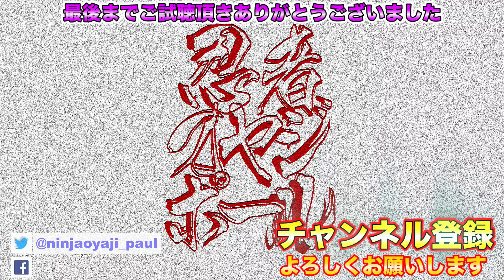虎倒流宗家 野口幸雄先生 伝説の武道家 初見良昭を語る！ 武神館レジェンドシリーズ bujinkan noguchi sensei hatsumi masaaki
五段テストとは　武神館独特の試験のことで、五段昇段の際に行われる行事です。　正座、または胡座状態で座る被試験者に対し、師範が背後から竹刀などの刀剣型の武具を振り下ろし、反応して躱せるか否か、また反撃に転じられるかを見る内容となります。

視聴者様からのコメントをいただきましたので、注釈を入れさせていただきました。

【武神館レジェンドが表現する体術のエッセンス！　技をかけることに拘るのでは無く、技が通じる状況をいかに作るかが大事！徒手　武器対処編　Noguchi sensei bujinkan】

【武神館レジェンドによる武器術解説！　虚実の妙とは？　野口先生の技の変化を見逃すな！legend of bujinkan Noguchi sensei】

【世界が認めた実戦性！　武神館初見良昭門下の古老　野口先生による技法解説　part1】

■Bujinkan Paul Kasumi An & Yokohama Dojo

【挿入曲】
FREE BGM　DOVA-SYNDROME